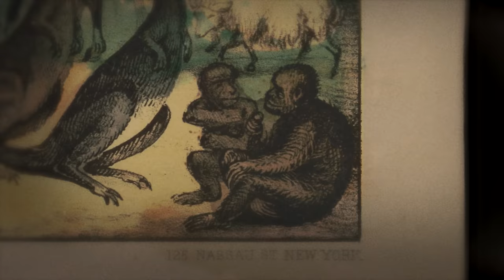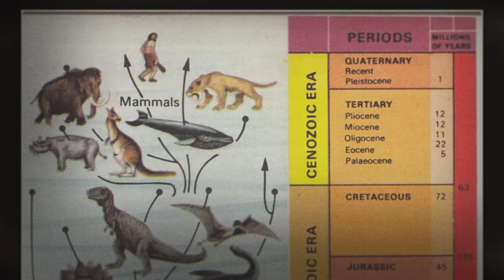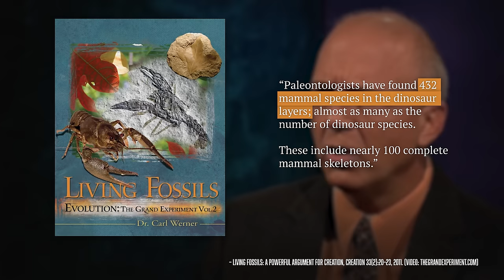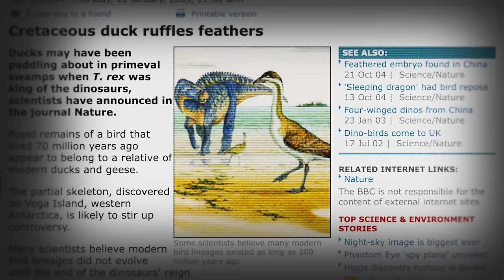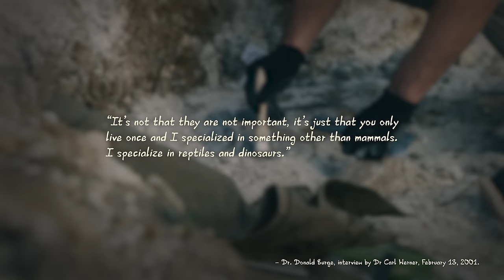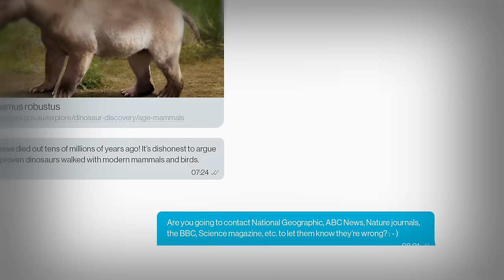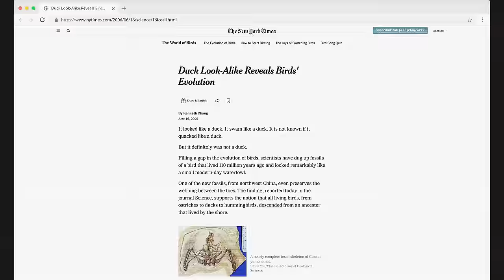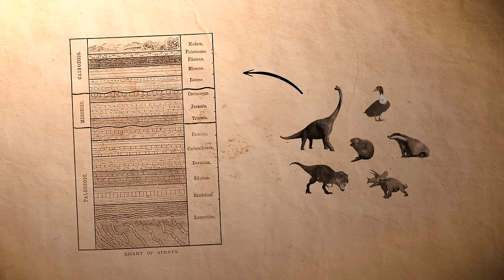Dinosaurs Lived MUCH More Recently than People Think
Dinosaurs lived MUCH more recently than most people think. In this episode of The Genesis Account of Noah’s Ark, Calvin Smith shares why the evolutionary timeline for dinosaurs is completely inaccurate.

This is an episode of our series, The Genesis Account of Noah’s Ark. You can watch the other episodes of the series